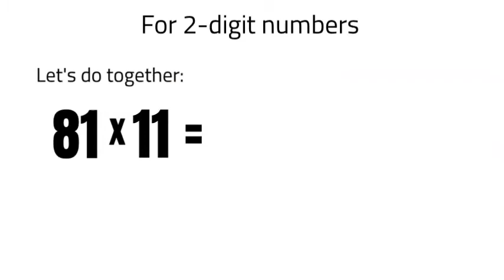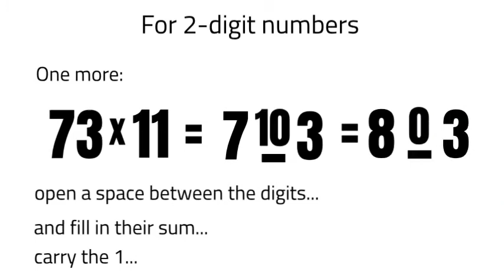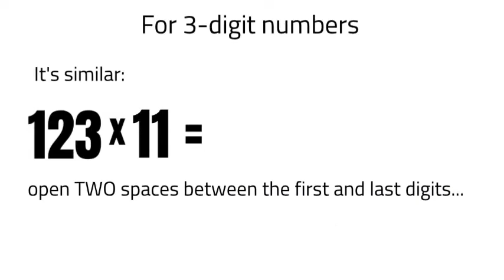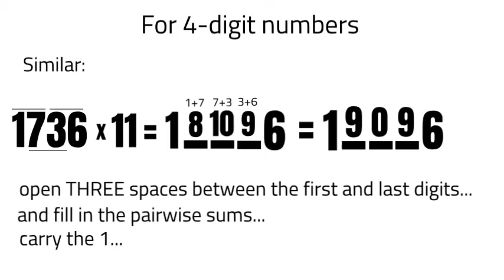Multiplication by 11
A math trick to help you to do multiplications by 11 in an easy and fast way